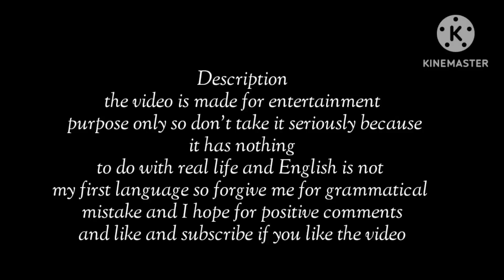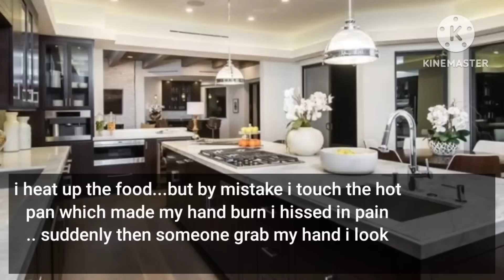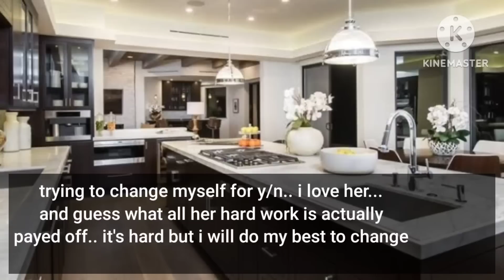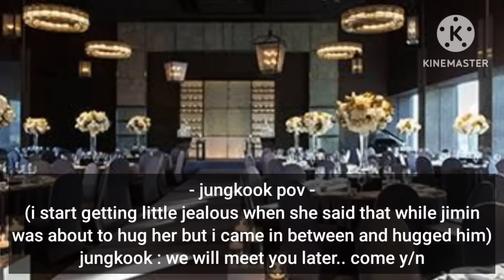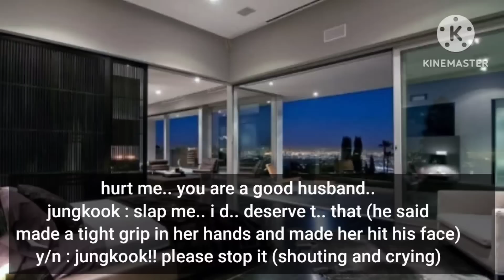when your Mafia husband who love u secretly saw the bruises which was given..|@cute_taeff|requested